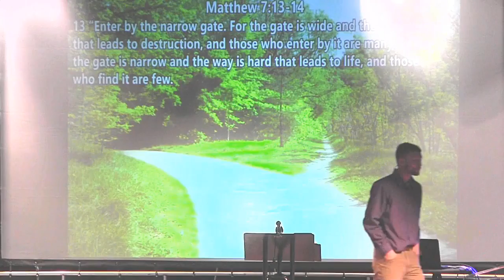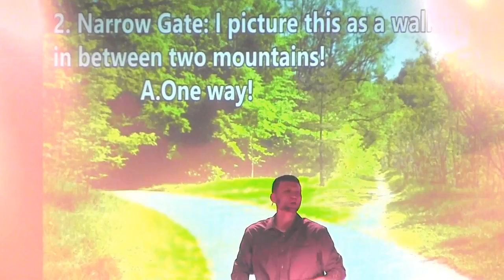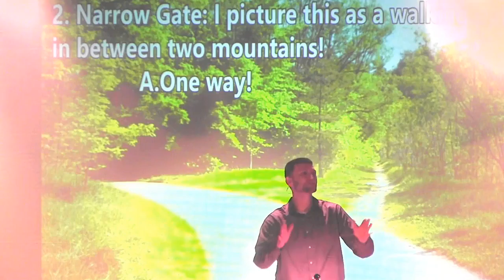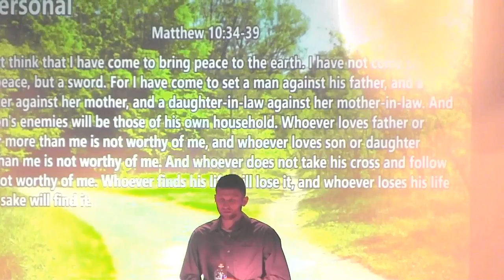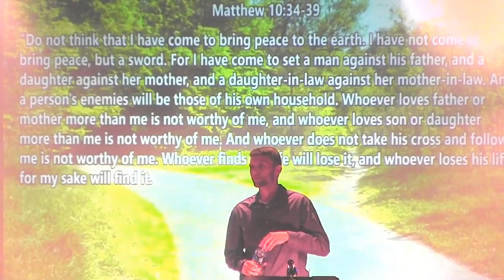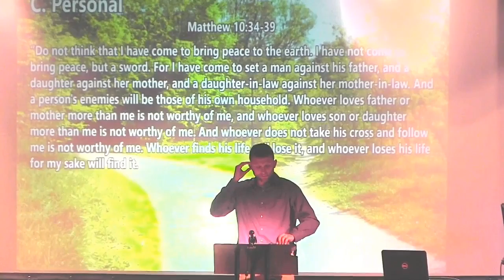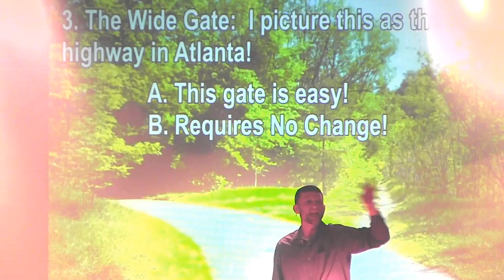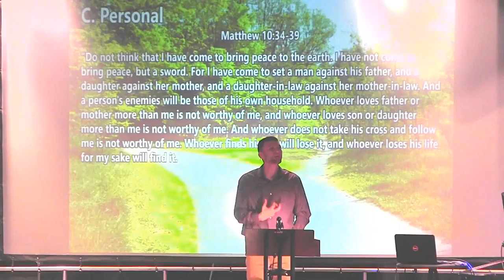5-8-16 Revive Sermon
Pastor Josh Cummins
"Fifty - Fifty"